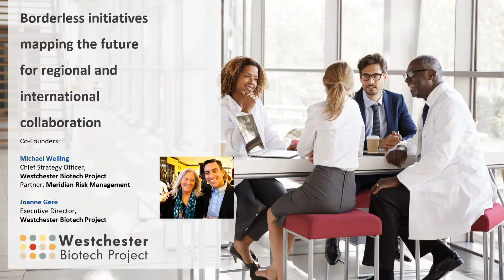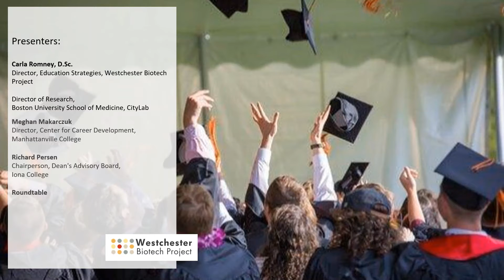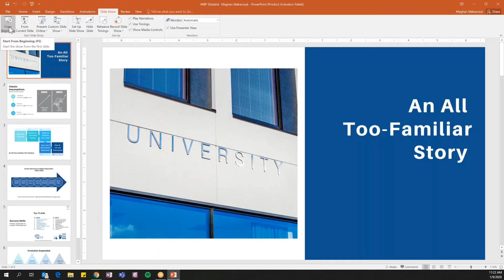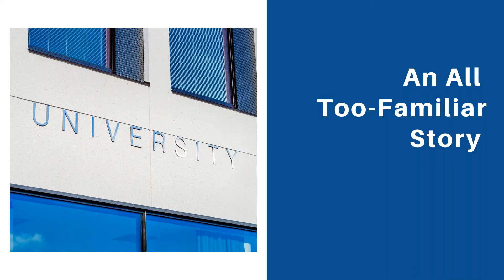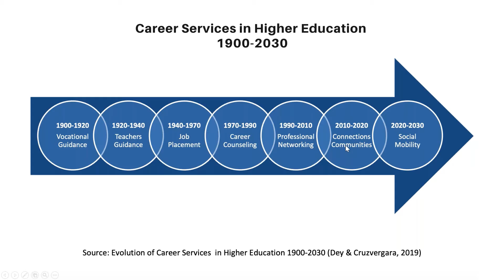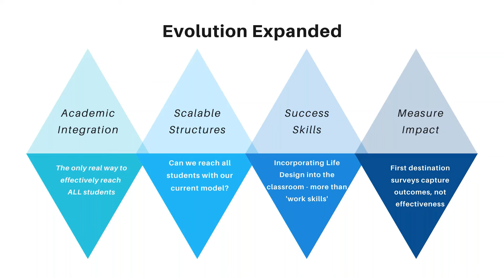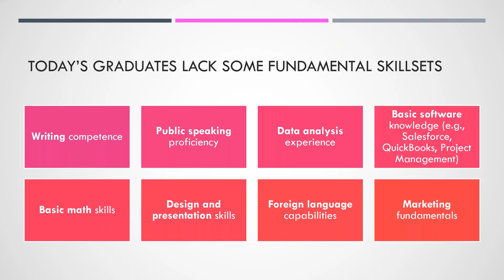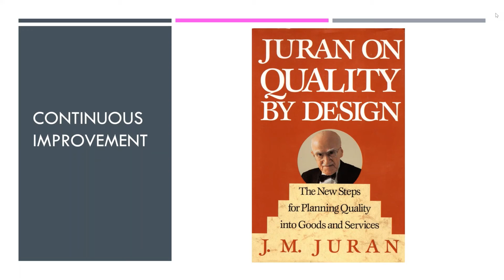Aligning Academic and Career Advising with Student Experience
In a follow-up to Charrette II: Education Strategies for a Vibrant Cluster, we bring together experts who are projecting the need for tomorrow’s life science/medical research, helping today’s students create promising career pathways.

Speakers:

Carla Romney, D. Sc.-
Director, Education Strategies, Westchester Biotech Project
Director of Research, Boston University School of Medicine CityLab

Meghan Makarczuk -
Director, Center for Career Development, Manhattanville College

Richard Persen -
Chairperson, Dean's Advisory Board, Iona College